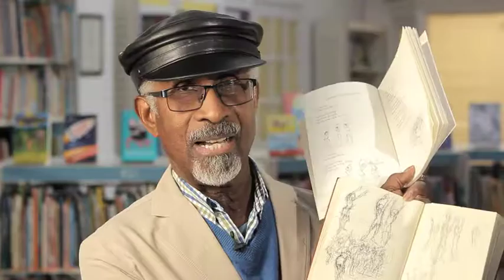John Lyons - Carnival Dance Lesson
Watch John Lyons perform from his CLiPPA 2016 shortlisted book 'Dancing in the Rain'. Get a free teaching sequence for this anthology on Poetryline